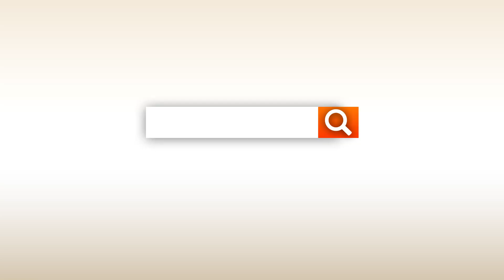Virtual Horse Family Survival Sim 3D|| Android Gameplay🎯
Are you a true fan of Horse Simulators, Arabian Horses, and Horse Games?

Welcome to Ultimate Horse Family Survival Simulator and get ready to entertain yourself with the latest horse simulator having thrilling quests and adventures in the savanna jungle of the animal games.

Play as a wild horse and attack the dangerous lion to survive with your family in the forests playing the animal family games. Start the horse survival adventure to raise your family in the loneliness of the deep forest of the horse riding games. Find your mate and explore the beautiful forest to find a safe home for the horse mate and babies to protect them from the predators and wilderness of the jungle.

Complete all thrilling quests of the horse family simulator games to earn rewards and to buy new horses. Use the special attack powers of the wild horses and attack the jungle animals to save the lives of Arabian horses playing this horse simulator. Check the Ultimate Horse Family Survival Simulator now and start your journey as a beautiful wild horse to raise the horse family.